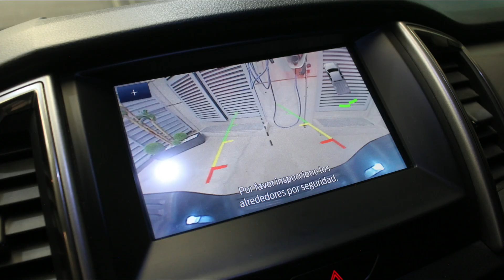DISAUTO | 2021 FORD RANGER XLT DOBLE CABINA 4X2 CAMINANDO PERFECTO BOLSAS OK 30,000 KIL HERMOSA XENO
𝗗𝗼𝗻𝗱𝗲 𝗖𝗼𝗺𝗽𝗿𝗮𝗻 𝗹𝗼𝘀 𝗖𝗮𝗺𝗽𝗲𝗼𝗻𝗲𝘀 🏆👇

🏁 𝗛𝗘𝗥𝗠𝗢𝗦𝗔 𝗙𝗢𝗥𝗗 𝗥𝗔𝗡𝗚𝗘𝗥 𝗫𝗟𝗧 𝗖𝗥𝗘𝗪 𝗖𝗔𝗕 𝗣𝗥𝗘𝗠𝗜𝗨𝗠 𝗔𝗣𝗣𝗟𝗘 𝟮𝟬𝟮𝟭 🔥

🎯  𝗡𝘂𝗲𝘃𝗮 𝗦𝗼𝗹𝗼 𝟯𝟬,𝟬𝟬𝟬 𝗞𝗶𝗹 | 𝗔𝗽𝗽𝗹𝗲 | 𝗠𝗮𝗽𝗮𝘀 | 𝗥𝗶𝗻𝗲𝘀 𝗗𝗲 𝗔𝗹𝘂𝗺𝗶𝗻𝗶𝗼 | 𝟱 𝗣𝗮𝘀.

𝗠𝗮𝘀 𝗜𝗻𝗳𝗼𝗿𝗺𝗮𝗰𝗶𝗼́𝗻:

🔵 MARCA: FORD

🔵 TIPO:     RANGER XLT CREW CAB PREMIUM APPLE PANTALLA

🔵 MODELO: 2021

🟠 KILOMETRAJE: TOTALMENTE NUEVO SOLO 30,000 KIL

📣   𝗗𝗘𝗦𝗖𝗥𝗜𝗣𝗖𝗜𝗢𝗡 :

ESPECTACULAR, HERMOSA, PRACTICA, VERSATIL, EFICIENTE, COMODA, ELEGANTE Y SUPER COMERCIAL FORD RANGER XLT EQUIPADA MANUAL 2021: HERMOSA UNIDAD ARRANCANDO Y CAMINANDO PERFECTAMENTE, NINGUNA BOLSA DETONADA SI * NINGUNA *, SOLO 30,000 KILOMETROS, ESTRIBOS DE ASCENSO, PANTALLA, CAMARA DE REVERSA, SISTEMA APPLE CARPLAY, ANDROID AUTO, WAZE, SPOTIFY, GOOGLE, MANUAL, CLIMA, CONTROLES AL VOLANTE, RINES DE ALUMINIO XLT EDICION, ALARMA, DAÑO EN LAMINA REALMENTE SENCILLO DE REPARAR, BUENISIMA, VALOR COMERCIAL DE MAS DE $590,000.00, SUPER PRECIO DISAUTO, ESTAMOS A SUS ORDENES ANTE CUALQUIER DUDA, QUE NO SE LA GANEN, LO ESPERAMOS !

📋 Gestoría Vehicular con Garantía DISAUTO
👌 Localización y Cotización de Refacciones

✅ 🕵🏻♀️ Contamos con Inventarios de ingreso y egreso de
unidades